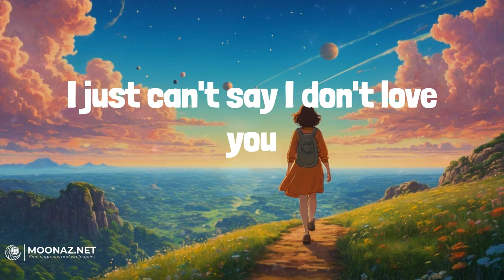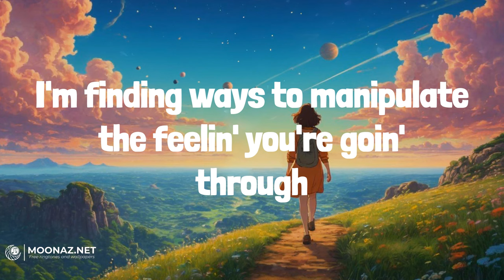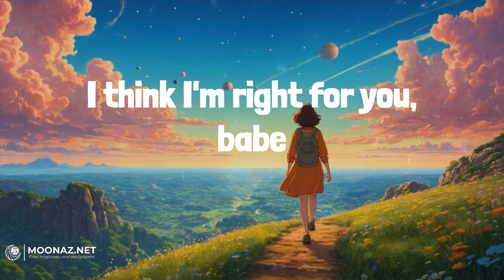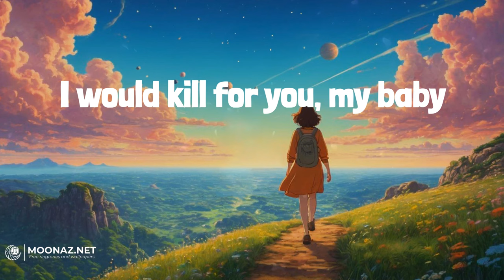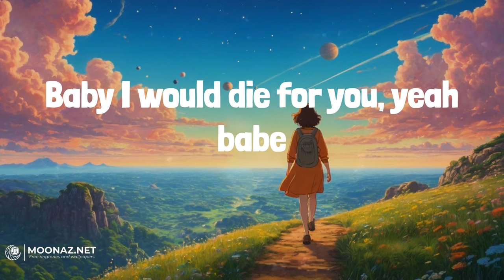The Weeknd - Die For You | LYRICS | Cheap Thrills - Sia